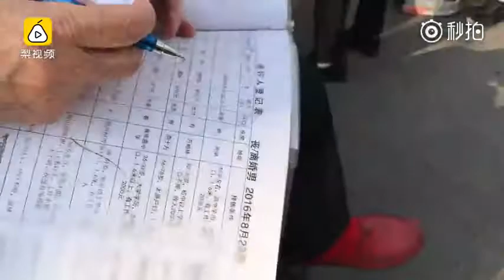【82岁母亲为48岁女儿相亲，只找离异男！】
82岁的刘奶奶到相亲角，给48岁未结过婚的女儿找对象，要求有一条：离异男士。刘奶奶说女儿是银行大堂经理，条件不差，但“未婚男哪有这么大岁数的”。刘奶奶称自己以前工作忙没管女儿，很自责：“我以前多操点心，哪有这事？”